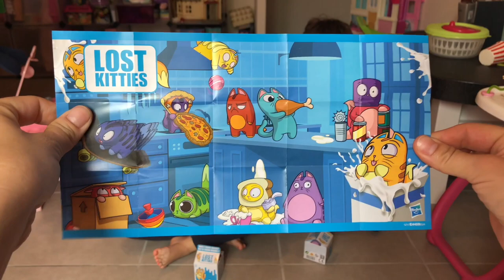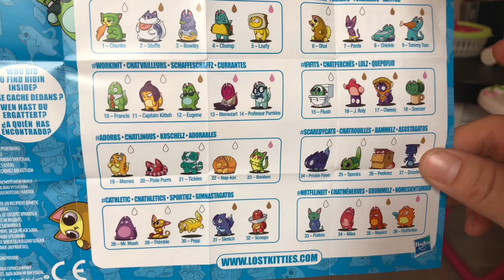!!! SOS !!! 🙀 ON A PERDU DES CHATS !!! - LOST KITTIES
On adopte des petits chats perdus 🙀 Les Lost Kitties arrivent bientôt !!!

• Vidéo : iMovie
• Miniature :Gimp
• Avec quoi on filme : iPhone 8 256G
• Micro : Videomic Pro RODE

commentaire " kidstudiotest "